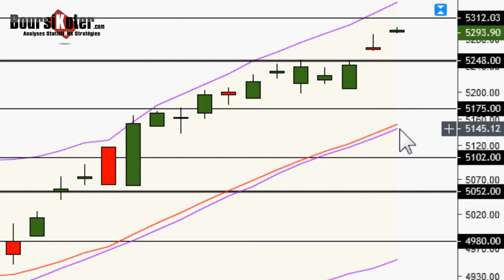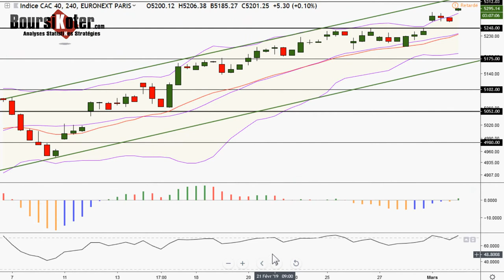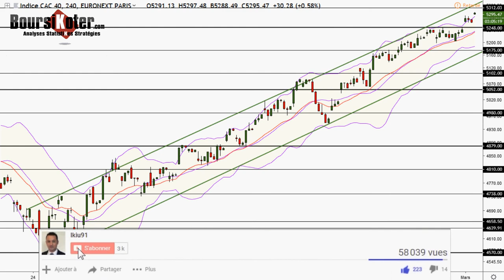CAC 40 Point Matinal du 04-03-2019 par boursikoter